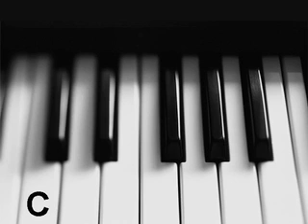Sing Harmony (or whatever)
An attempt to relate the concept of harmony to people who are new to the concept and/or need practice.  My vocals are horrid on this video.  But still.